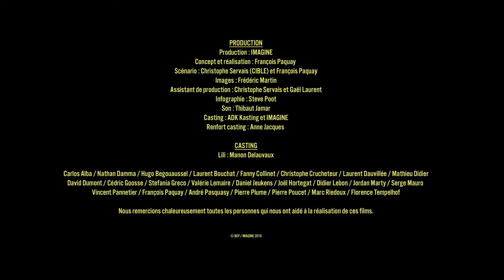BEP capsule 08 L’IMMOBILIER D’ENTREPRISES + ATTRACTION D’INVESTISSEURS PAD